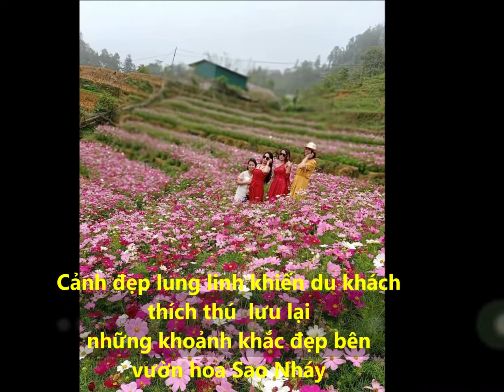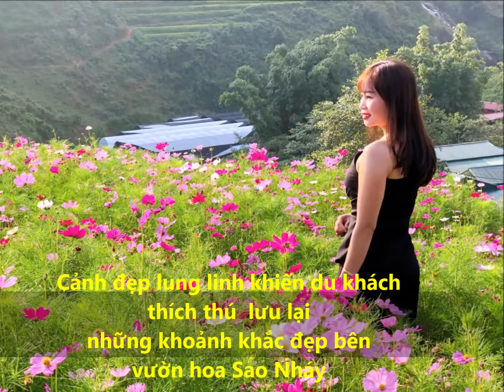Du lịch Lào Cai - Khám phá vườn hoa sao Nháy Sa Pa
Vườn hoa Sao Nháy ở km31, cạnh đường quốc lộ 4D (đường từ thành phố Lào Cai đi Sa Pa). Vườn hoa trải dài thành từng bậc thang uốn quanh sườn đồi tạo nên khung cảnh tuyệt vời. Những cánh hoa  đủ màu sắc lung linh trước gió, khiến cho bất kì du khách nào cũng muốn lưu lại khoảnh khắc đẹp của mình tại đây.
Trung tâm Thông tin & Xúc tiến Du lịch tỉnh Lào Cai
Đơn vị thông tin du lịch chính thống duy nhất của tỉnh Lào Cai, phục vụ du khách và cộng đồng miễn phí.
👉02 đường Fansipan, thị trấn Sa Pa, huyện Sa Pa
109 đường Hồng Hà, tp Lào Cai
257 đường Ngọc Uyển, thị trấn Bắc Hà, huyện Bắc Hà